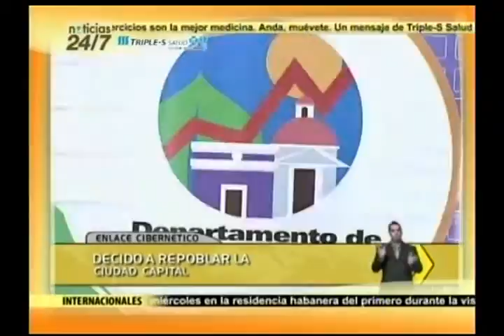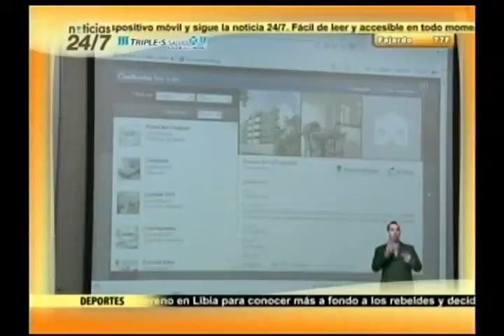VIVIENDA Noticias 24 7 19 de octubre de 2011 (1).avi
Santini decidido a repoblar la ciudad capital promoviendo la venta de viviendas.